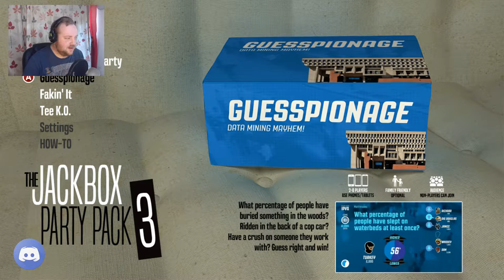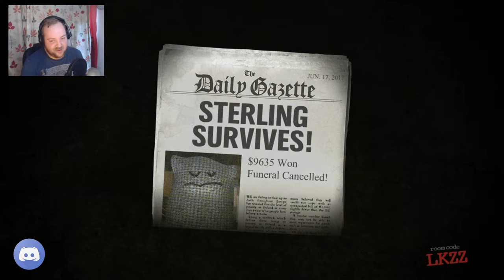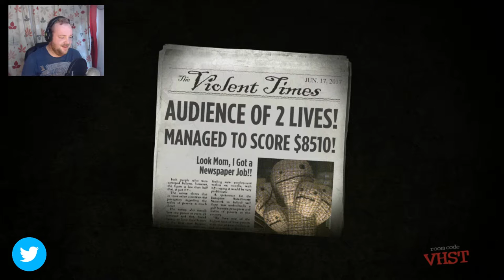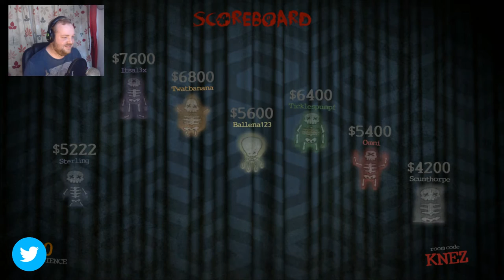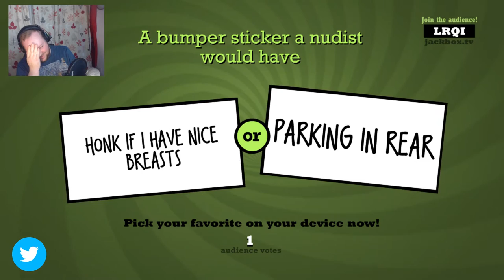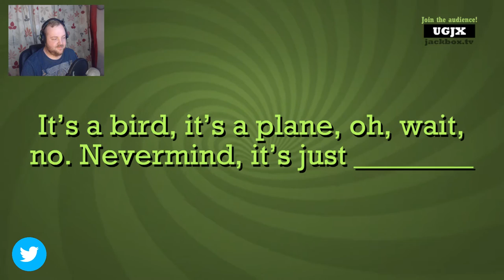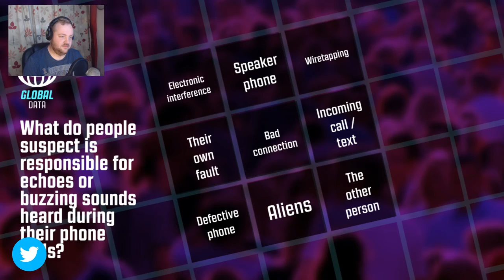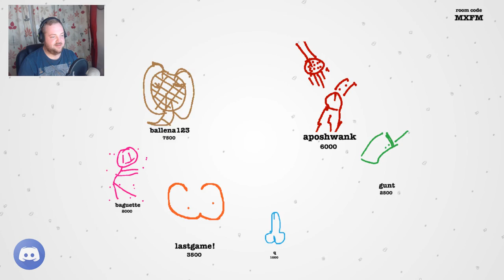Sterling Nielsen's Community Games Night #1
Welcome one and all to Community Games Night!
A chance for you guys to join me in playing some silly games!
Come have fun, some laughs and enjoy yourself!

Sterling Nielsen's Community Games Night #1 LIVE Tonight 8pm BST (GMT+1) Come Join the fun!!

The team behind YOU DON’T KNOW JACK presents FIVE guffaw-inducing party games in one pack! You’re gonna need more than one party for this. Your phones or tablets are your controllers! For 1-100 players!
The threequel to the party game phenomenon features the deadly quiz show Trivia Murder Party, the say-anything sequel Quiplash 2, the surprising survey game Guesspionage, the t-shirt slugfest Tee K.O., and the sneaky trickster game Fakin’ It.

And you can still donate to the Macmillan Gamechangers 24hr Challenge

I Sterling Nielsen would like to welcome you to train-wreck of a livestream, of which i do most nights of the week. If you actually like what you see (and i doubt you will) then if you could leave a like that would be as we say in England "Spiffing"..
And if you really are crazy and would like to see more of my streaming disasters, then maybe you could subscribe and get updates on what 's upcoming including videos, casual live streaming. really bad tweets and (most importantly) Charity live stream, then that would make you a jolly nice fellow or lady...
God bless you and all that sail in you!!!